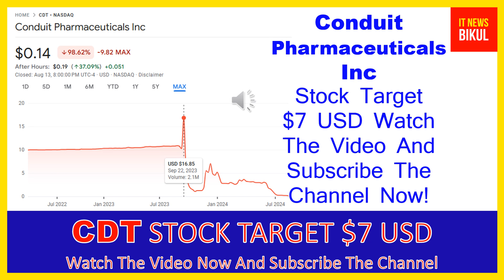CDT Stock - Conduit Pharmaceuticals Inc Stock Breaking News Today | CDT Stock Price Prediction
CDT Stock - Conduit Pharmaceuticals Inc Stock Breaking News Today | CDT Stock Price Prediction | CDT Stock Target